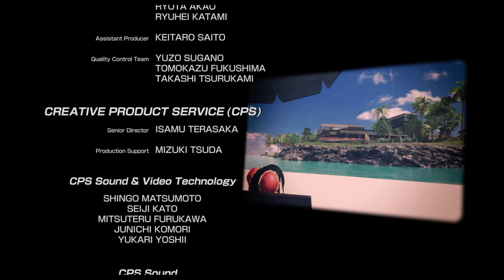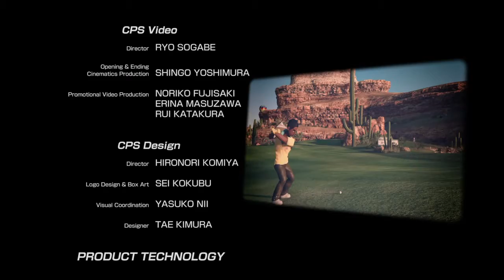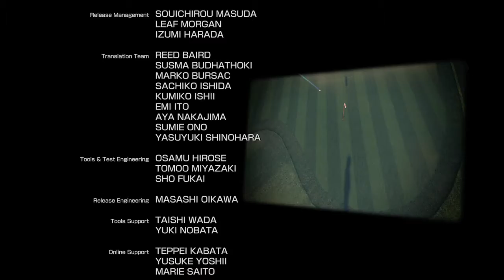New みんなのGOLF アダム戦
まさに運ゲー；